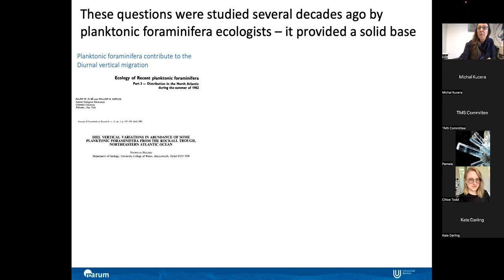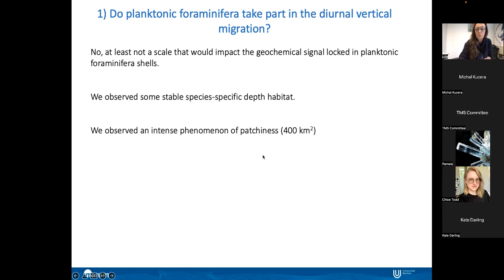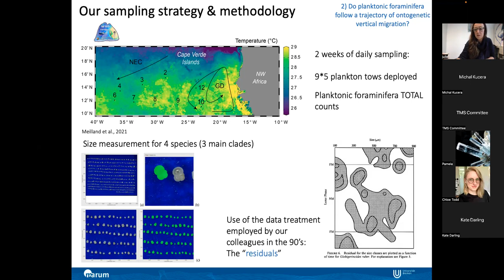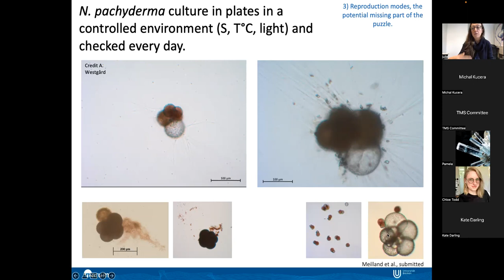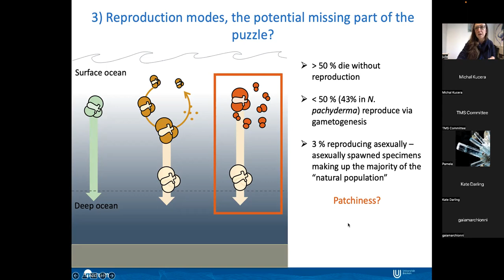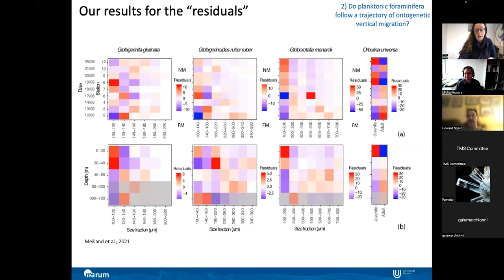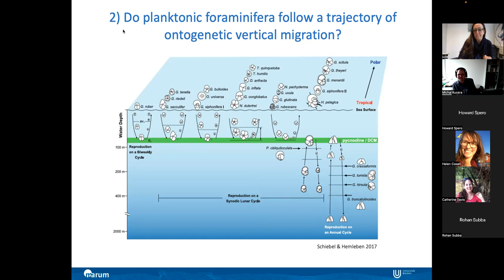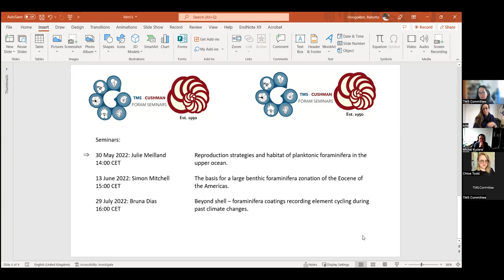Julie Meilland: Reproduction strategies and habitat of planktonic foraminifera in the upper ocean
Abstract: Planktonic foraminifera play a major role in the production, export and storage of carbonate to the ocean floor. Their shells also serve as a key substrate for chemical proxies used to reconstruct past-ocean conditions. Planktonic foraminifera species appear to live, reproduce and calcify across a range of depths, but the stability of their depth habitats (and hence calcification depth) and the mechanisms controlling their population dynamic are not satisfyingly constrained. A better understanding of their reproductive mode and vertical life trajectories would directly improve foraminifera-based proxies and also lead to a better understanding and quantification of their role in the biological carbon pump. With this presentation, combining observations of plankton tows samples from the tropical Atlantic Ocean to culture of Neogloboquadrina pachyderma from the Arctic and Antarctic region, I provide direct observations on the evolution of planktonic foraminifera depth habitat and on their potential reproductive pathways. I show that more than half of planktonic foraminifera population do not contribute to synchronized reproduction associated with ontogenic vertical migration. I provide potential explanations to this observation with a quantitatively constrained model of reproduction.